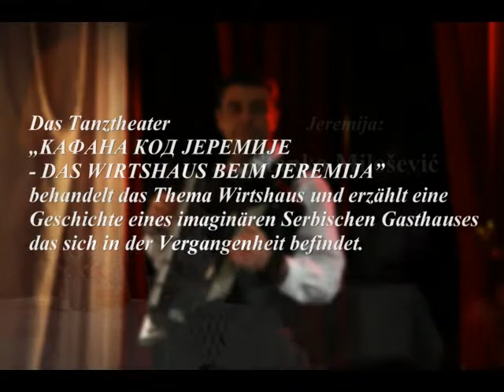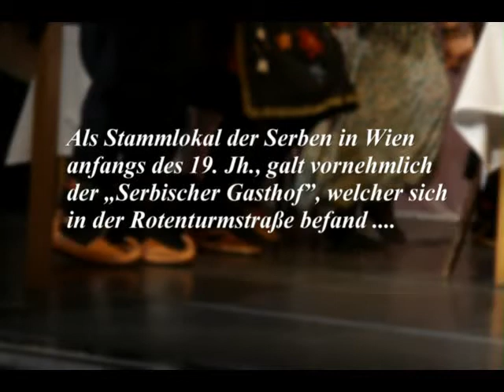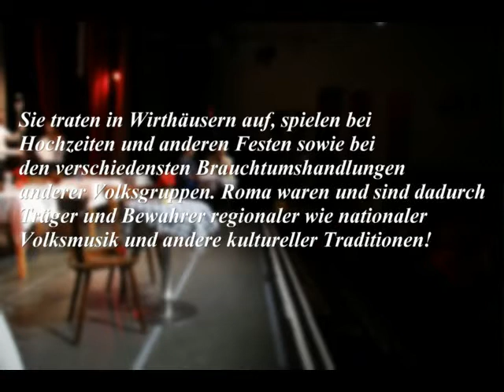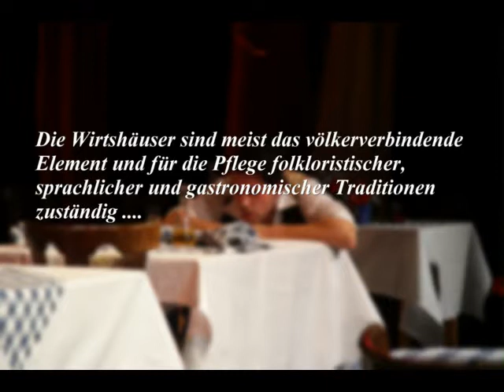Das Wirtshaus beim Jeremija - KАФАНА КОД ЈЕРЕМИЈЕ, Zoran Šijaković - DANICA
"Das Wirtshaus beim Jeremija - KАФАНА КОД ЈЕРЕМИЈЕ", Zoran Šijaković, Musikensemble u. Folkloretanzensemble "DANICA"